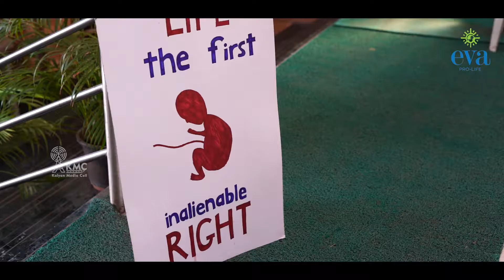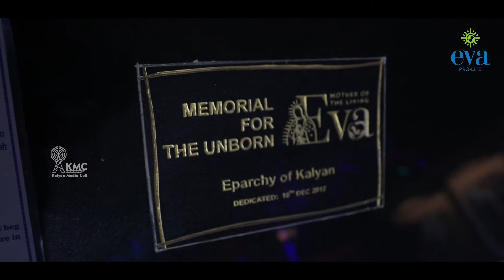Pro life | Walk for Life 2019 | Highlights